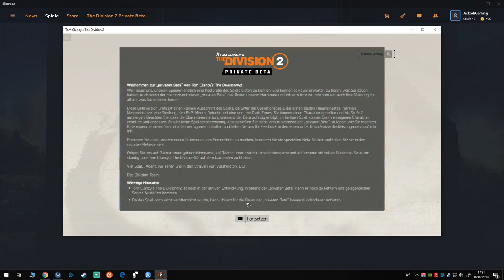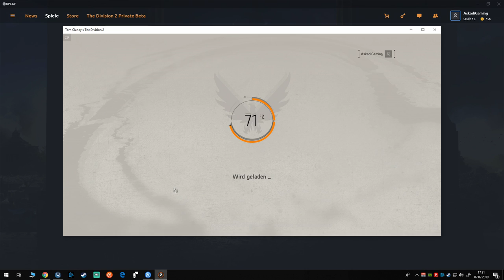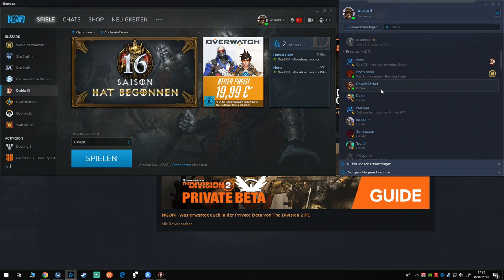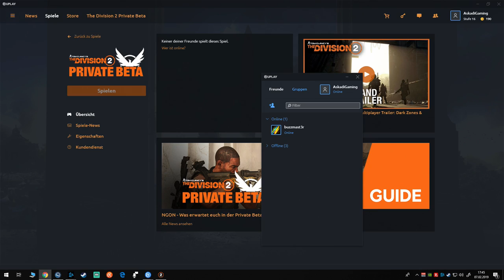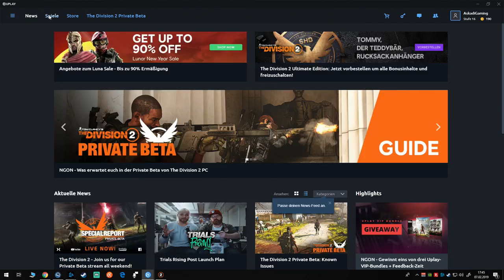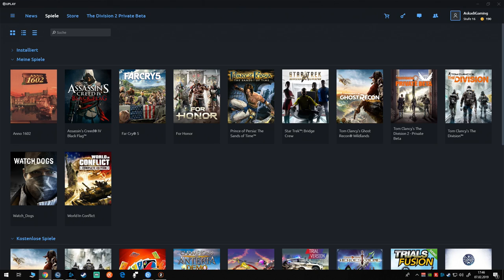Livestream - Division 2 (07.02.2019)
MY SETUP:
CPU: Intel i7 8700k
CPU-Cooler: NZXT Kraken x72
Case: Corsair 570x
Lüfter: 6x Corsair LL120
Lüfter Steuerung: Corsair Commander Pro + LED Hub
GPU: Gigabyte GeForce GTX 1080 TI
RAM: Corsair Vengeance LPX 16GB 3200 Mhz
M.2 SSD: Samsung 960 EVO 500GB
SSD 1: Samsung 850 EVO 500GB
SSD 2: 256 GB Cruicial M4
HDD 1: Seagate Barracude 8000 GB
HDD 2: Seagate Barracude 600 GB
Mainboard: Asus Z370 Strix Gaming-E
Monitor 1: Acer Predator XB272 FHD (240hz - 27 Zoll)
Monitor 2: Acer Predator XB271 WQHD (144hz - 27 Zoll)
Monitor-Arm: AmazonBasics Tischhalterung 2fach
Mouse: Logitech G903
Mouse-Pad: Logitech Powerplay U
Keyboard: Corsair Gaming K65 red
Headphone: Bose Sound Wireless
Microphone: Shure SM7B
Microphone-Preamp: Triton Audio Fethead
Microphone-Arm: Rode PSA1
Mixer: Yamaha MG 10XU
Loopstation: Boss RC505
Capture Card: Elgato HD60 S
VR-Headset: Lenovo Explorer (Mixed Reality)
Webcam: Logitech C920 HD Pro

OVERWATCH SETTINGS:
ingame-sens: 6,5
scrope-sens: 40
dpi: 800